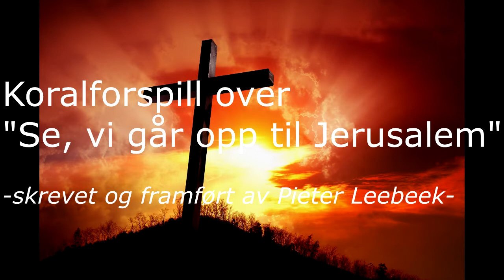Koralforspill over "Se, vi går opp til Jerusalem"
Chorale prelude on number 117 "Se, vi går opp til Jerusalem" from the Norwegian Hymn book, composed and played by Pieter Leebeek.
The melody is from 1627 by Anders Arrebo